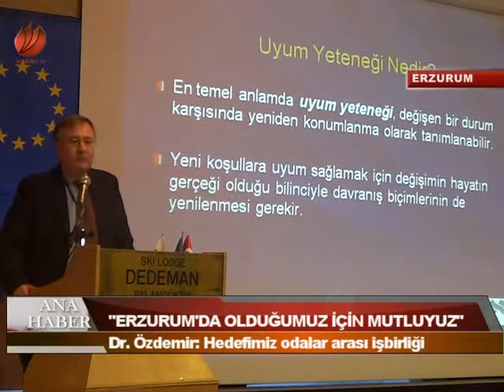KUYAP, ERZURUM'DA MASAYA YATIRILDI